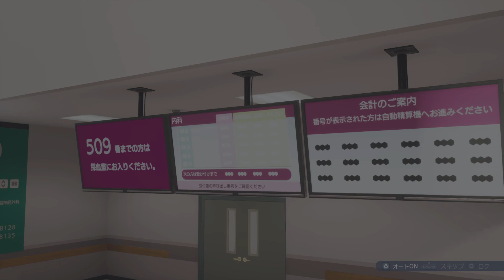カリギュラ2 プレイ動画10【第5章 病院(1)】